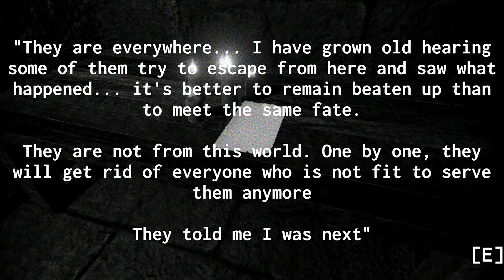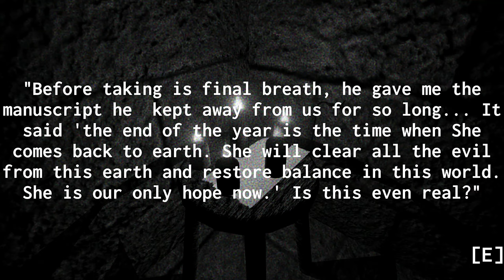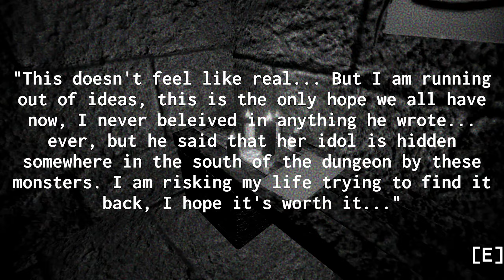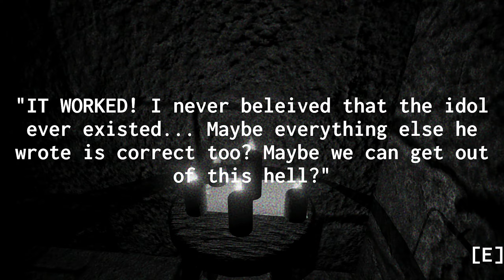THE MYTH | FULL GAME | LET’S PLAY | HD 1440P 60 FPS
THE MYTH – Full game LP on the PC.  I hope you all enjoy as much as I did :)

GAMING PC SPECS:
Intel 10900k @ 5.1Ghz all cores
Nvidia RTX 3080 FE
32GB DDR4 @ 3600Mhz
16TB of SSD’s